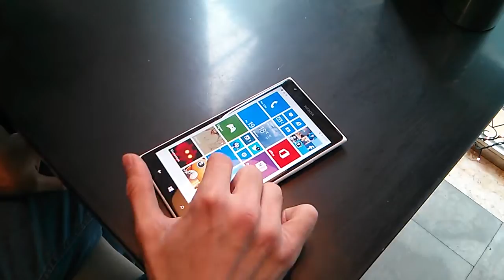Smash Time | Coffee Break